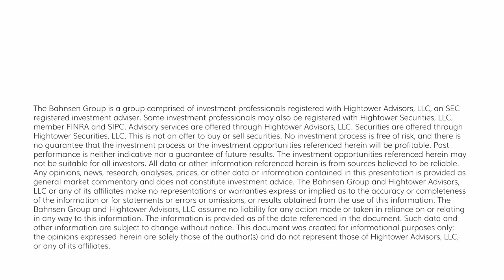The DC Today - Wednesday, August 2, 2023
What a fascinating day in markets.  The Nasdaq had its worst day since February.  The Dow was down -350 points (-1%).  And yet defensives were all up on the day, and breadth was rather mixed up vs. down.